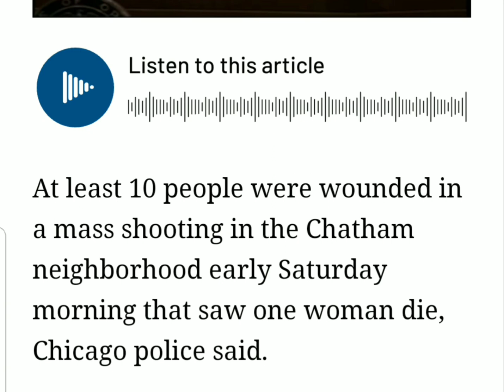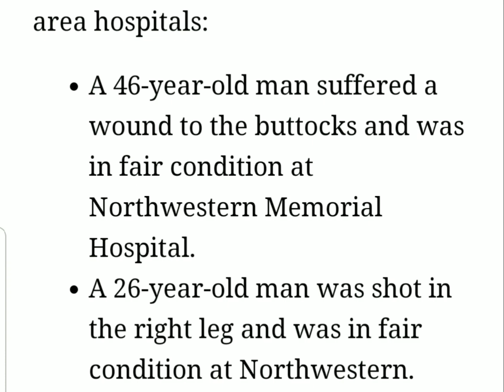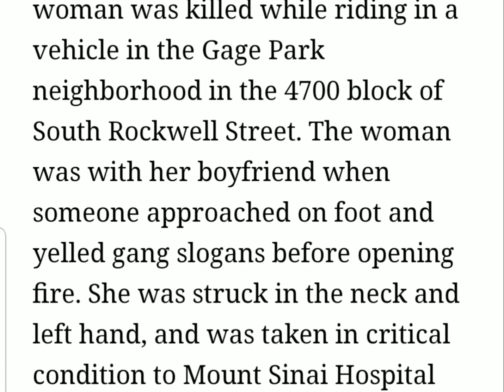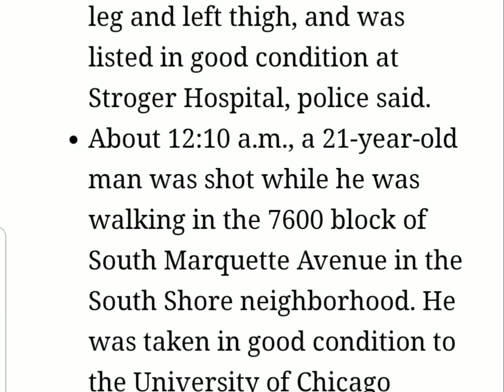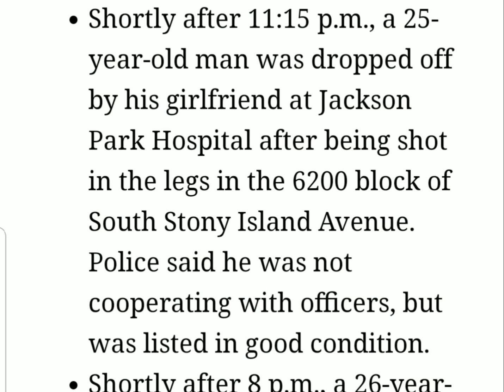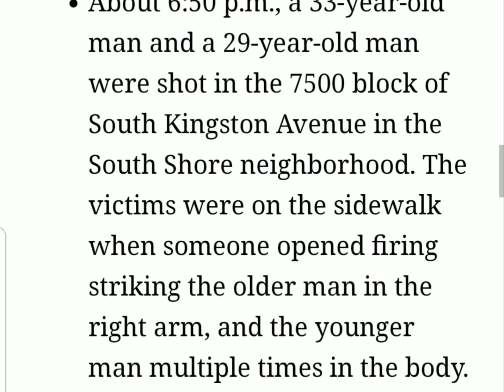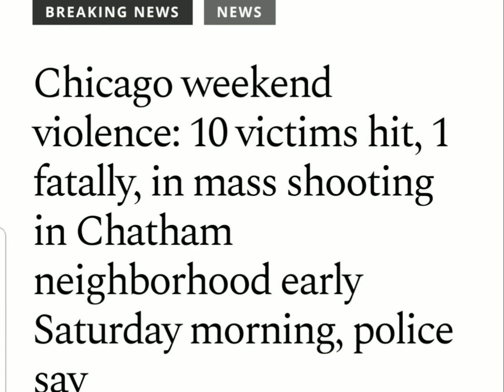Mass Shooting in Chatham Neighborhood in Chicago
At least 10 people were wounded in a mass shooting in the Chatham neighborhood early Saturday morning that saw one woman die, Chicago police said.

The victims are among two dead and 18 injured in shootings since Friday afternoon, police said.

Shortly after 2 a.m., a group of people was on the sidewalk in the 7500 block of South Prairie Avenue when two gunmen approached and opened fire.

A 29-year-old woman suffered wounds to the abdomen and left knee, and was pronounced dead at the University of Chicago Medical Center.

Nine others were shot and taken to area hospitals:

A 46-year-old man suffered a wound to the buttocks and was in fair condition at Northwestern Memorial Hospital.

A 26-year-old man was shot in the right leg and was in fair condition at Northwestern.

A 27-year-old man suffered a wound to the right ankle and was in fair condition at South Shore Hospital.

A 41-year-old man suffered a wound to the left foot and was in fair condition at St. Bernard Hospital.

A 30-year-old man suffered a wound to the right ankle and was in fair condition at the U. of C. Medical Center.

A 32-year-old man suffered wounds to the right hand and leg, and was in fair condition at the same hospital.

A 34-year-old woman was shot in the left arm and shoulder, and was in good condition at Jackson Park Hospital.

A 23-year-old man suffered wounds to the right arm and left leg, was in good condition at the same hospital.

Another 23-year-old man, shot in the left foot also was in good condition at the same hospital, police said.

In another fatal shooting, shortly before 9 p.m. Friday, a 20-year-old woman was killed while riding in a vehicle in the Gage Park neighborhood in the 4700 block of South Rockwell Street. The woman was with her boyfriend when someone approached on foot and yelled gang slogans before opening fire. She was struck in the neck and left hand, and was taken in critical condition to Mount Sinai Hospital where she was pronounced dead, police said.

Police said at least nine other victims were injured in city shootings from 3:30 p.m. Friday to 2 a.m. Saturday:

Shortly after 2 a.m. Saturday, a 42-year-old man was standing in an alley in the 4300 block of South Champlain Avenue in the Bronzeville neighborhood when he was shot in the abdomen and the back. He was taken to Stroger Hospital where he was listed in good condition, police said.

Shortly after 1:10 a.m., a 22-year-old man was shot while he was walking in the 3700 block of West Augusta Boulevard in the Humboldt Park neighborhood. He suffered wounds to the right leg and left thigh, and was listed in good condition at Stroger Hospital, police said.

About 12:10 a.m., a 21-year-old man was shot while he was walking in the 7600 block of South Marquette Avenue in the South Shore neighborhood. He was taken in good condition to the University of Chicago Medical Center with wounds to the left leg, police said.

About 11:50 p.m. Friday, a 15-year-old boy was shot in the right leg while he was walking with a group of people in the 10400 block of South Aberdeen Street in the Washington Heights neighborhood. He was taken to Advocate Christ Medical Center in Oak Lawn where he was listed in good condition, police said.

Shortly after 11:15 p.m., a 25-year-old man was dropped off by his girlfriend at Jackson Park Hospital after being shot in the legs in the 6200 block of South Stony Island Avenue. Police said he was not cooperating with officers, but was listed in good condition.

Shortly after 8 p.m., a 26-year-old man was shot in the Gresham neighborhood in the 8500 block of South Parnell Avenue. He was a passenger of a vehicle when someone approached and opened fire, hitting him in the face. He was taken to Advocate Christ where he was listed in fair condition, police said.

About 6:50 p.m., a 33-year-old man and a 29-year-old man were shot in the 7500 block of South Kingston Avenue in the South Shore neighborhood. The victims were on the sidewalk when someone opened firing striking the older man in the right arm, and the younger man multiple times in the body. Both were taken in good condition to the U. of C. Medical Center.

Shortly after 3:30 p.m., a 22-year-old man was shot in the Englewood neighborhood in the 6900 block of South Laflin Street. He suffered wounds to the hand and was taken in good condition to the University of Chicago Medical Center.

No one was in custody for any of the shootings, and detectives were investigating them.